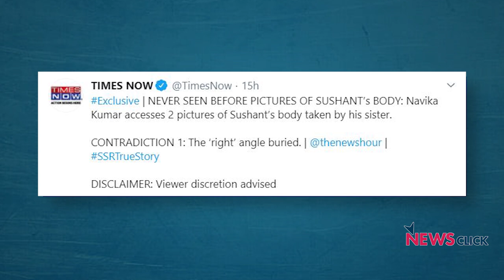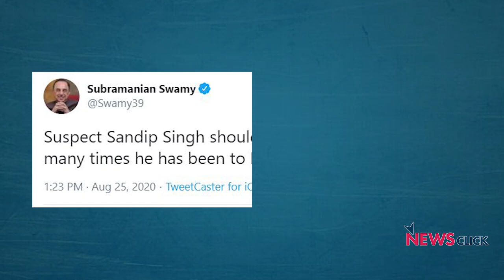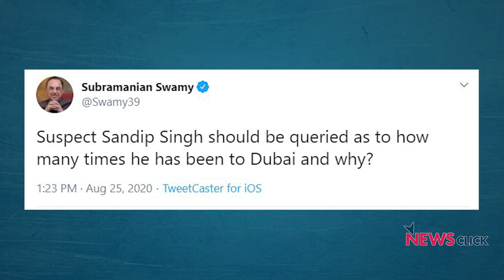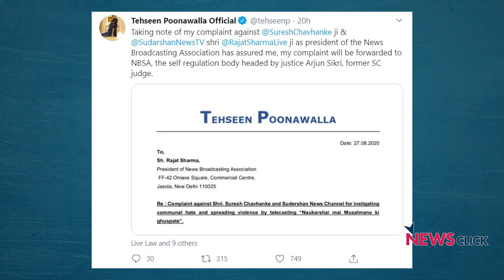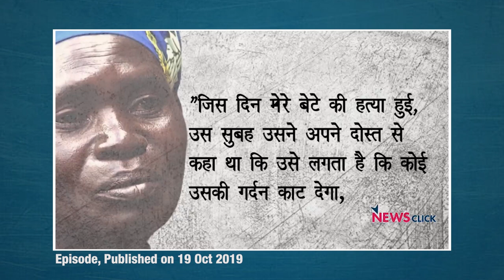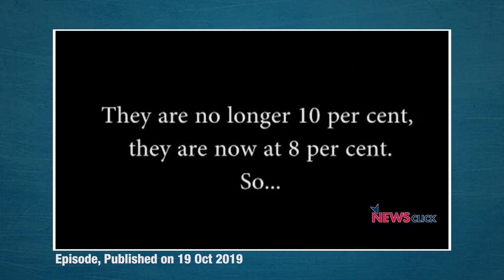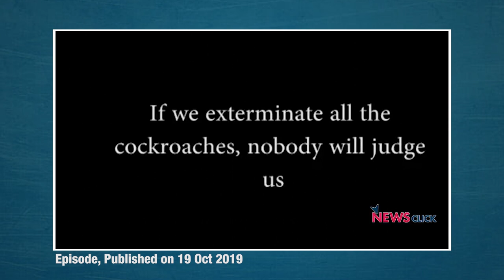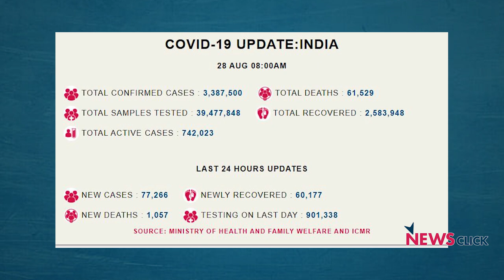सुशान्त सिंह राजपूत मामले में हदें पार करती मीडिया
कोरोना के मामले लगातार बढ़ते जा रहे हैं। चीन अभी भी हमारे लिए समस्या बना हुआ है। NEET और JEE के उम्मीदवार छात्र परेशान हैं। लेकिन मीडिया सुशांत सिंह मामले पर ट्रायल करने में लगा हुआ है। 'बोल कि लब आज़ाद हैं तेरे' के इस एपिसोड में वरिष्ठ पत्रकार अभिसार शर्मा बात कर रहे हैं कि मीडिया असली मुद्दों को छोड़कर ऐसी हरकतों में लगा हुआ है जिससे उसका स्तर पूरी तरह से नीचे गिरता हुआ नज़र आ रहा है।